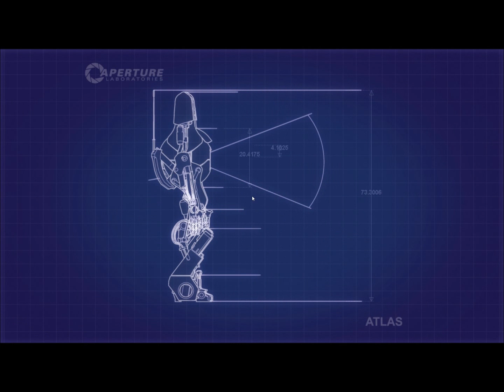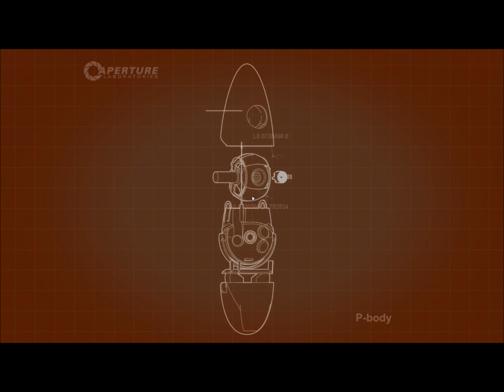Six Extra Seconds - Portal 2 Co-op with WingSpanTT (part 13)